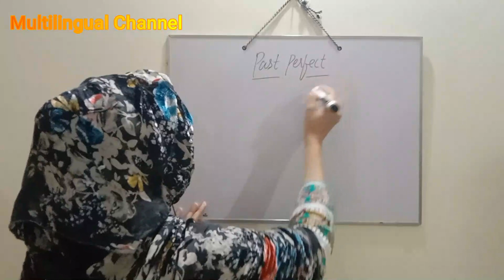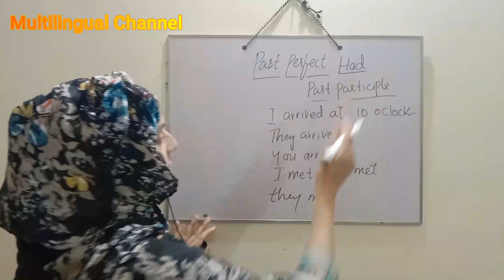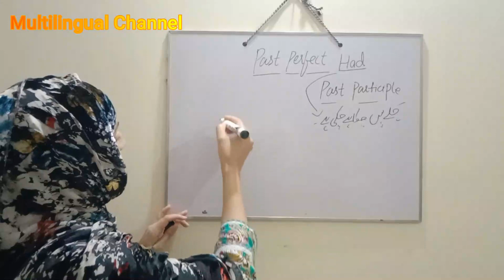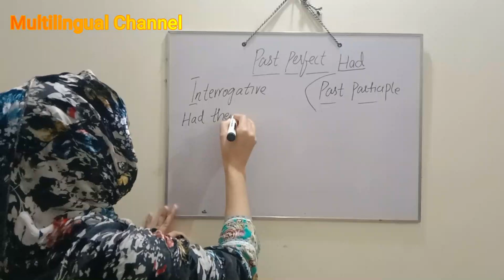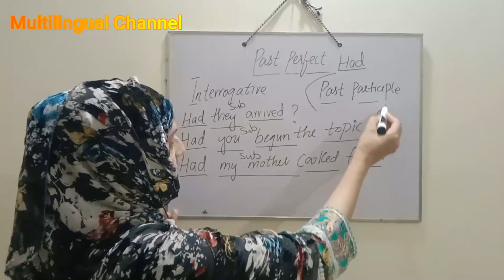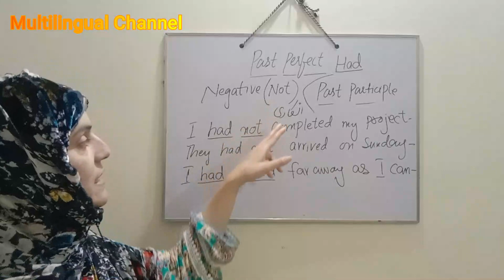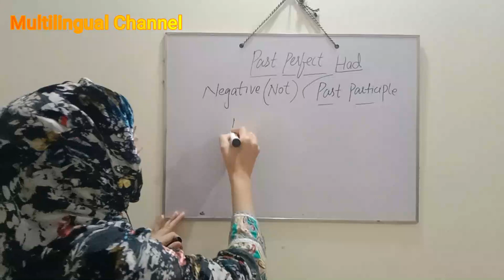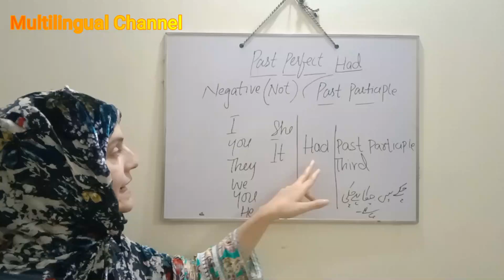past perfect tense|Sentence making|Recognation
past perfect tense with formula ,sentence making and recognation in urdu and english.use of action verb .